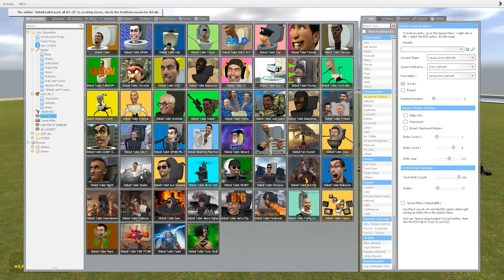SPEAKER MAN BOSS vs POWERFUL ARMY OF SKIBIDI TOILETS In Garry's Mod!